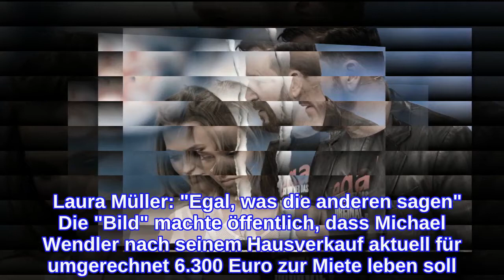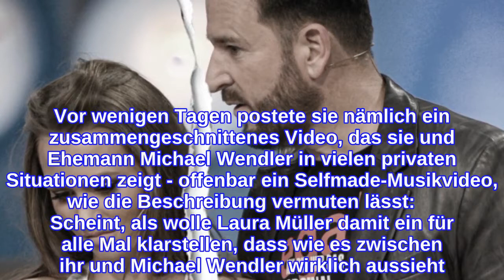Laura MüllerTrennung von Michael Wendler? Eindeutiges Statement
Michael Wendler ein "Single-Man"? Klartext von Laura Müller Dass Laura Müller trotz aller Skandale weiterhin zu ihrem Ehemann Michael Wendler hält, ist für viele bis heute unverständlich. Auf dem Höhepunkt seiner Karriere outete sich der Schlagerstar im Oktober 2020 als Corona-Verschwörungstheoretiker und schmiss im gleichen Zug seinen DSDS-Job hin. Anschließend ging es für ihn, aber auch für seine 28 Jahre jüngere Ehefrau bergab, denn weil sich Laura nicht eindeutig von den Ansichten ihres Mannes distanzierte, verlor sie nahezu alle ihre Kooperationspartner. Immer wieder gab es Gerüchte, dass die ganzen Geschehnisse auch die Ehe der beiden belasten könnte, regelmäßig wurde über eine mögliche Trennung von Michael Wendler und Laura Müller spekuliert. Und obwohl beide diese Gerüchte stets dementierten, warf eine neue Enthüllung kürzlich Fragen auf. Mehr zu Laura Müller & Michael Wendler liest du hier: Laura Müller: Michael Wendler bezeichnet sich plötzlich als Single Michael Wendler: "Niemand sollte mich unterschätzen" Michael Wendler & Laura Müller: Es ist Schluss!   Laura Müller: "Egal, was die anderen sagen" Die "Bild" machte öffentlich, dass Michael Wendler nach seinem Hausverkauf aktuell für umgerechnet 6.300 Euro zur Miete leben soll. Doch damit nicht genug: Die Zeitung ging noch weiter und veröffentlichte ein notariell beglaubigtes Dokument, in dem Michael Wendler als "Single-Man" bezeichnet wird. Was es damit auf sich hat? Dazu erklärte der Musiker: Doch das soll offenbar nicht ganz stimmen: Eine US-Immobilienmaklerin verriet, dass "Single-Man" bedeuten würde, dass jemand alleinstehend und unverheiratet sei. Eine Aussage, die Fragen aufwirft. Kriselt es etwa insgeheim doch zwischen Michael Wendler und Laura Müller? Haben sie sich vielleicht sogar heimlich getrennt? Unklar! Doch das letzte Posting der 21-Jährigen spricht eine eindeutige Sprache. Vor wenigen Tagen postete sie nämlich ein zusammengeschnittenes Video, das sie und Ehemann Michael Wendler in vielen privaten Situationen zeigt - offenbar ein Selfmade-Musikvideo, wie die Beschreibung vermuten lässt:     Scheint, als wolle Laura Müller damit ein für alle Mal klarstellen, dass wie es zwischen ihr und Michael Wendler wirklich aussieht. Auch der Titel des Songs dürfte das noch einmal verdeutlichen ... Verwendete Quellen: Instagram, Bild
INFORMATION
• Source: ok-magazin